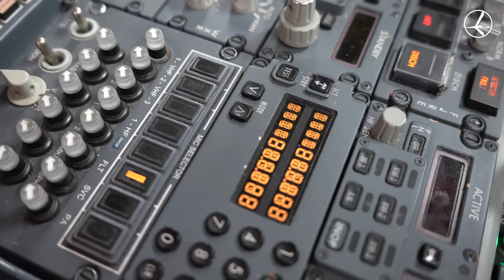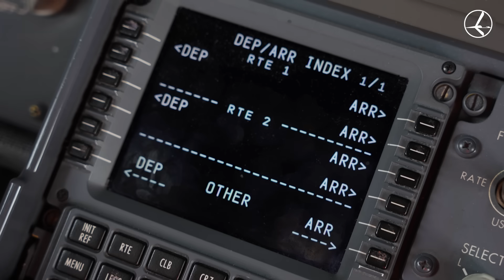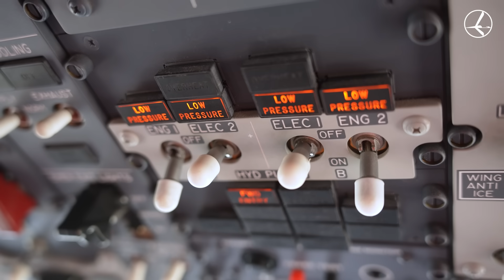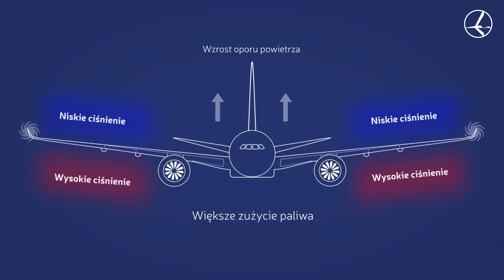Jak zbudowany jest samolot ✈ Boeing 737 MAX? Części samolotu i ich funkcje ⚙ | Mówi Kapitan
Zastanawiałeś się kiedyś, jak zbudowany jest samolot lub jakie funkcje mają jego różne części? W drugim odcinku cyklu „Mówi Kapitan” pilot Mateusz Osęka zabierze Cię w podróż po samolocie Boeing 737 MAX – od kokpitu, przez skrzydła, aż po silniki – pokazując, jak działa każdy kluczowy element statku powietrznego.

Z tego odcinka dowiesz się m.in.:
✔ Czym jest FMS – czyli „mózg” samolotu – i w jaki sposób wspiera pilotów podczas lotu?
✔ Z czego składają się skrzydła oraz jakie pełnią funkcje lotki, klapy, spoilery i winglety?
✔ Jak ogon samolotu (statecznik pionowy i poziomy) zapewnia stabilność i kontrolę nad lotem?
✔ Ile może udźwignąć podwozie oraz jakie są ograniczenia prędkości opon?
✔ Jak silnik turbowentylatorowy generuje moc, rozpędza samolot i zapewnia efektywne spalanie paliwa?

Obejrzyj film i poznaj funkcje najważniejszych części samolotu Boeing 737 MAX!

Chcesz zostać pilotem PLL LOT? Aplikuj na

Spis treści:
00:00-00:32 Wprowadzenie
00:32-02:14 Dziób i kokpit
02:14-02:34 Skrzydła
02:34-02:48 Lotki
02:48-03:17 Klapy
03:17-03:21 Zasubskrybuj ten kanał!
03:21-03:41 Spoilery i speed brake'i
03:41-04:00 Ciekawostka o skrzydłach
04:00-05:10 Winglety
05:10-05:54 Stateczniki
05:54-07:04 Podwozie
07:04-07:58 Silniki
07:58-08:25 Pożegnanie